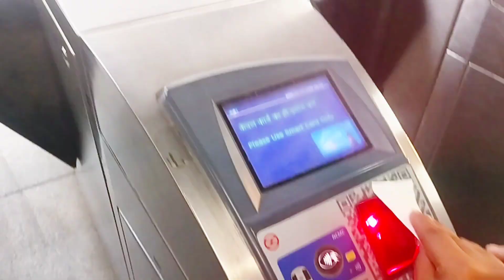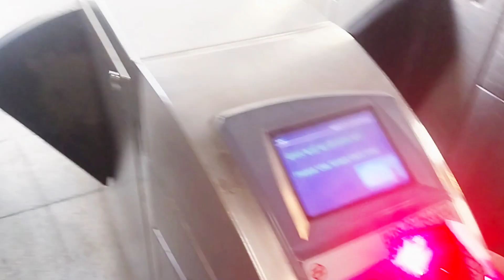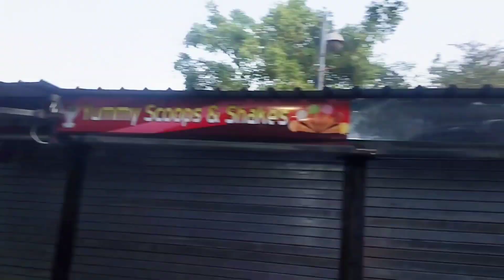New Delhi City || New Delhi Metro Station || New Delhi Video || New Delhi Vlog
New Delhi City || New Delhi Metro Station || New Delhi Video || New Delhi Vlog newdelhidelhi vlognew delhiold delhinew delhi vlogdelhi indiaindia vlogindia travel vlogdelhi foodnew delhi travel vlogdelhi tour vlogthings to do in delhifirst time new delhivlog delhiold delhi vlogvlog of delhifunny delhi vlogdelhi diwali vlogdelhi vlog englishmodern delhiforeigner delhi vlognew delhi citydelhi red fort vlognew delhi indiadelhi india gate vlog